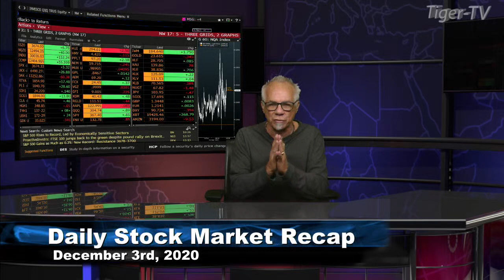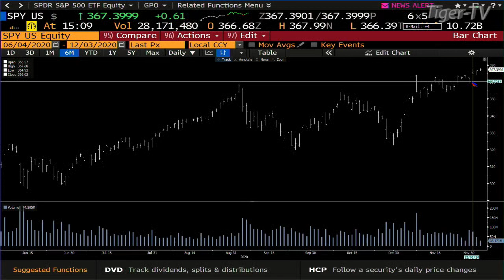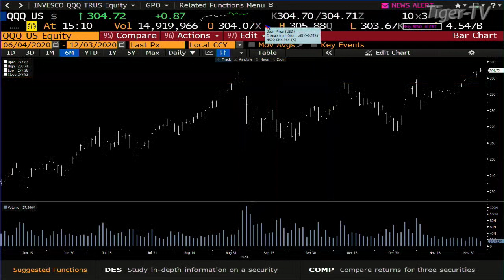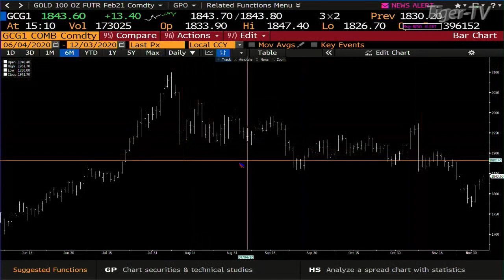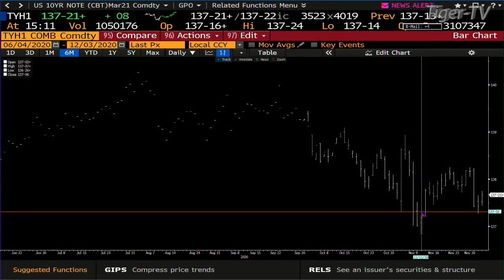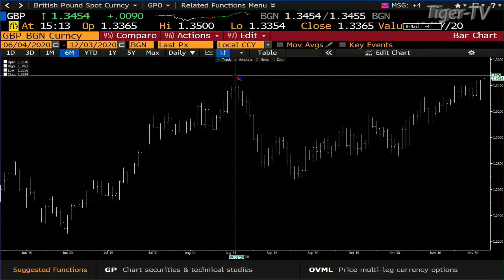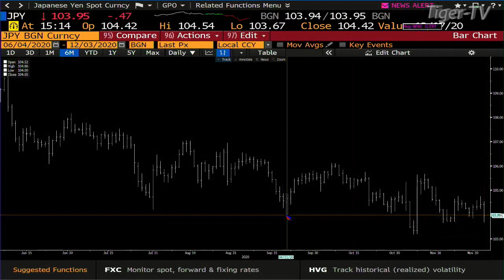December 3rd, Daily Stock Market Recap with Tom O'Brien - 2020